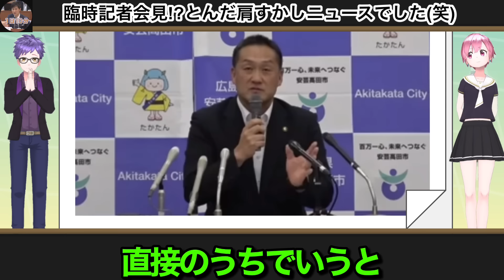【記者鬼詰め】具体的が答えられず詰められる安芸高田市長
今回は
臨時記者会見

臨時で開いて
何を言うのかと思ったら
拍子抜け

記者も
考えの浅さに気づき
詰め始めます

落差に驚く安芸高田
どうなる？